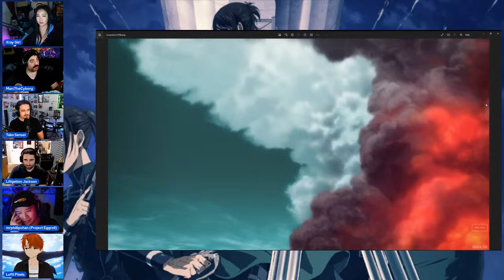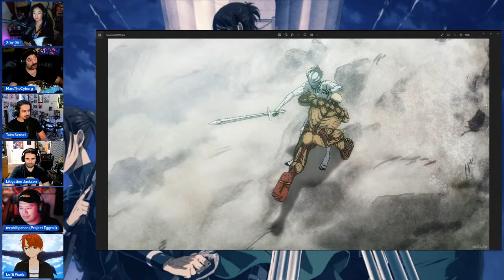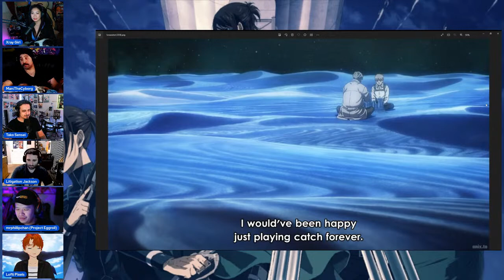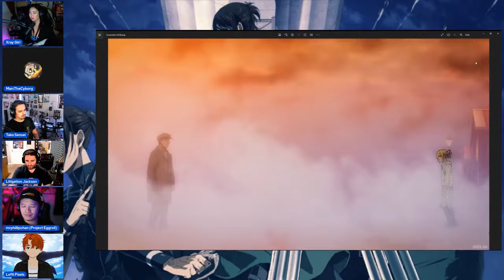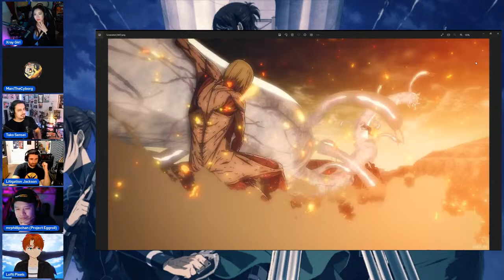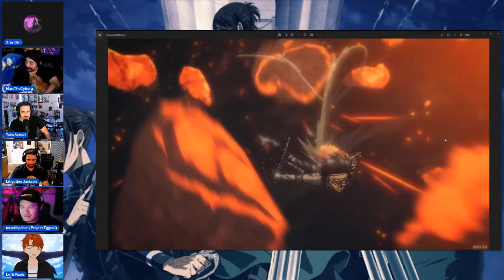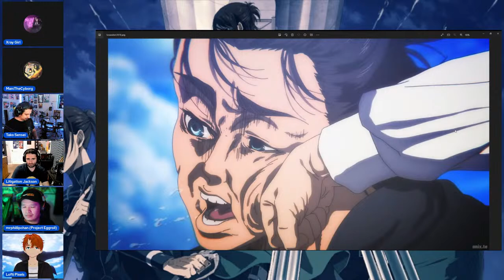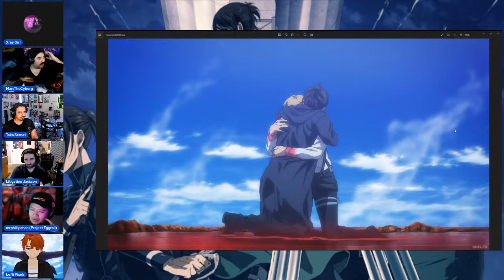React on Titan - Series Finale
Join @XrayGirl_ @Loftipixels @WeebsandWaifus, Phillip from @projecteggroll  and KJ  as they discuss the Attack on Titan Series Finale.